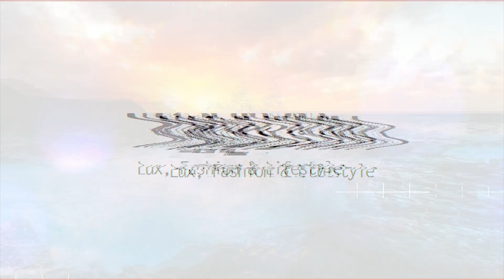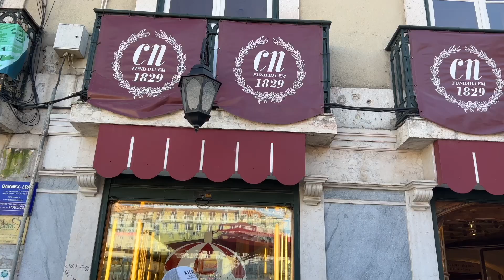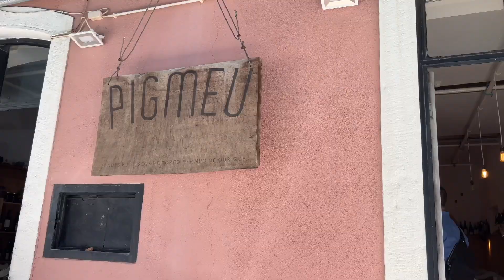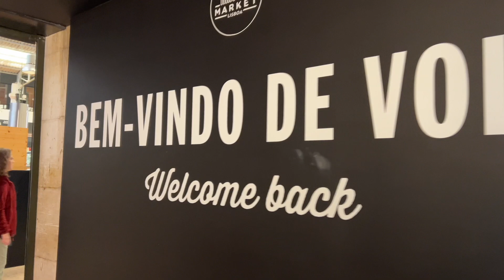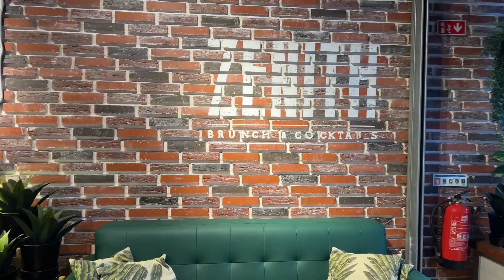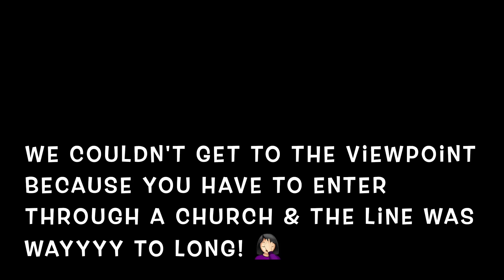PORTUGAL VLOG ✈️ what I did, ate & wore while exploring Lisbon, Sintra & Cascais| mrs_leyva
hello everyone!!! We are back form such a fantastic 2.5 week vacation and I wanted to share with you all what we did. Our first stop was in Portugal and we stayed in Lisbon but did 3 day trips to other cities just to catch a glimpse. I wanted to bring you all along as I shared what we did, where we ate and what I wore during the time here. Hope you enjoy! XO.

Videos Mentioned-

Floral Dress

Equipment-
Camera:  iPhone 13 Pro Max
Tripod with ring light
Clothing Rack
Bag Shelf

This video is NOT sponsored and all opinions are my own. I will just earn a small percentage of the sale if you chose to purchase. Thanks for supporting my channel!